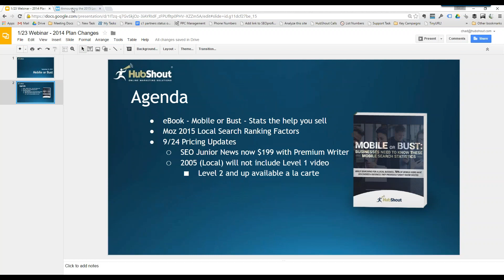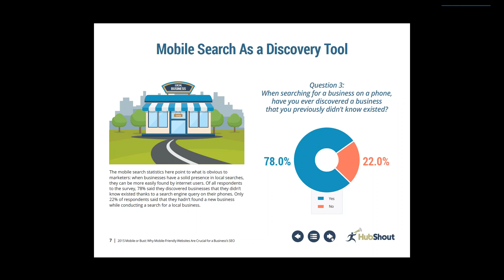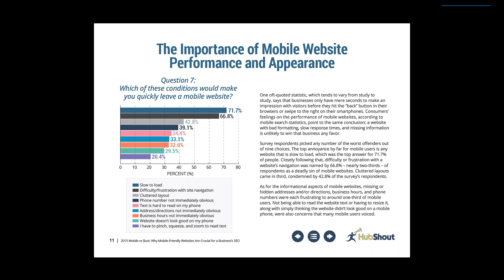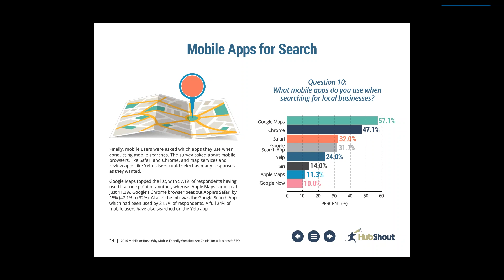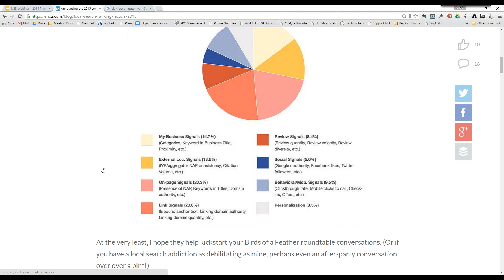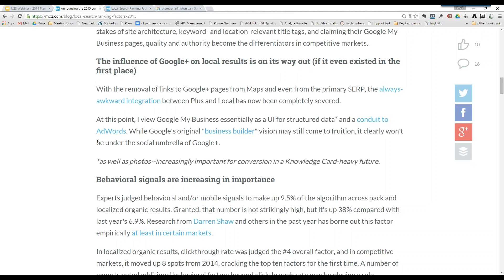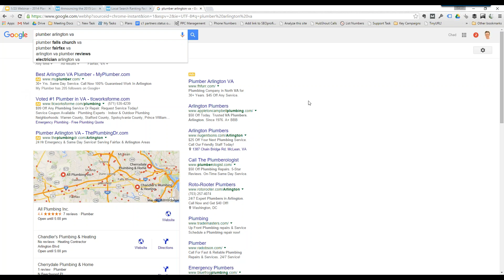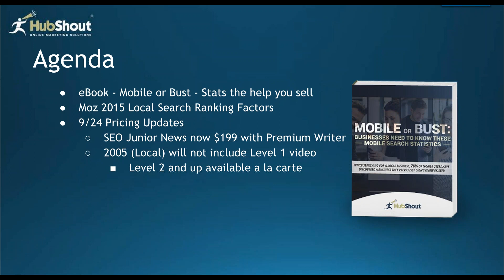Mobile Search Statistics - What You Don't Know Can Hurt Your Business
In the case of digital marketing and mobile search, "what you don't know can't hurt you" does not apply. Ignorance is not bliss! Businesses, large and small, need to know what's happening with mobile search so as to not be their own worst enemy. A mobile website that does not meet or exceed the expectations of consumers will be a detriment to the company. Consumers will find a competitor--many of those consumers will be happy withe the competitor and won't look back. Those customers are gone! Gone from your business to another. They're someone else's customers.

A business that heeds the mobile search statistics outlined in this webinar will be in a much better place than one that does not. Now, if you're the owner of a business that does not have a mobile website--a mobile website is not your priority--think about this mobile search statistic: Businesses can lose nearly HALF or their potential customers without a well-designed, mobile-responsive website. Nearly half! Is there a business owner anywhere in this world that wants to forfeit half of his or her potential customers? Not likely.

And what about the business owner who has a mobile website and is very concerned about local SEO and mobile optimization but fails to think about the information the customer needs? This is a customer who is looking for information while he or she is ready to show up at your door. This person wants some basic information and if it's not readily available on the mobile website, that customer is not showing up at your door. Here are some mobile search stats for you: 88% want to see business hours. 85% want to see your phone number. 82% want to see address and driving directions. And when these survey respondents say they want to "see" the information, that means the info needs to be front and center on the mobile website. No scrolling around!

Those are just a few of the mobile search stats that you'll learn from watching this webinar. Once you watch, we're pretty certain you'll take a closer look at your mobile website and make a few changes.

And if you don't have a mobile website, after you watch the webinar, you'll probably be making a call to a mobile web design agency if only because of this mobile search statistic: While searching on a mobile device, 78% of respondents discovered a business that they previously didn't know existed.

The mobile search stats in this webinar are from a recent consumer survey.

This webinar is part of HubShout's SEO Reseller Training Series.